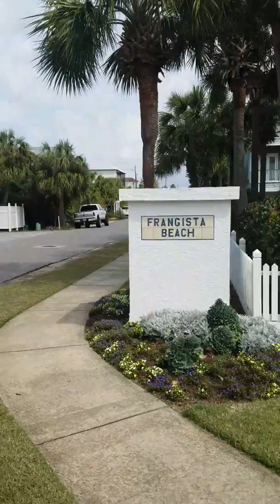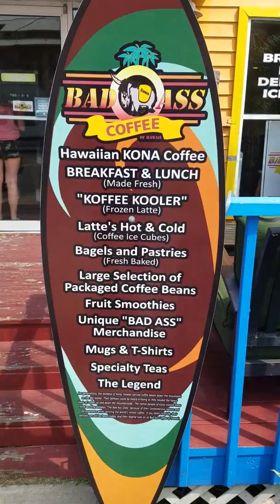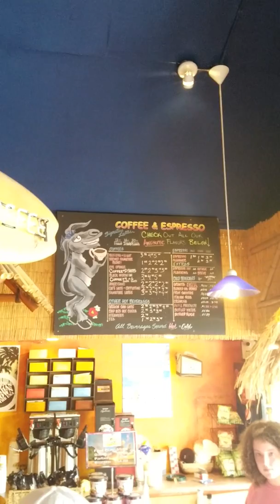Frangista Beach 2017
Walking east on Scenic Gulf Drive